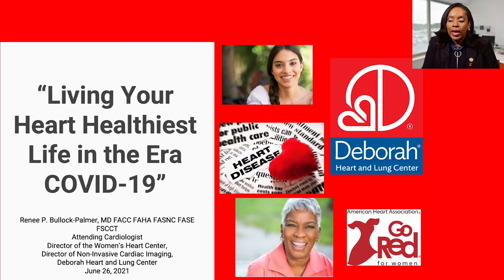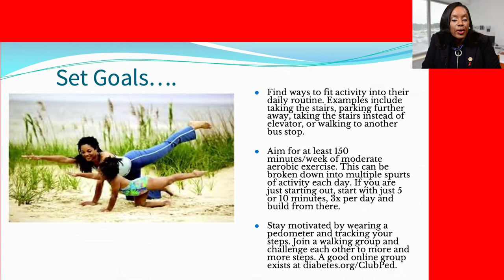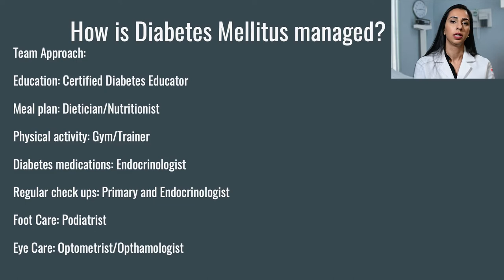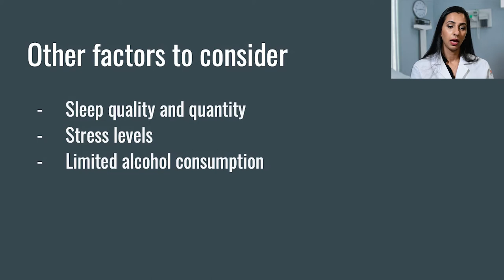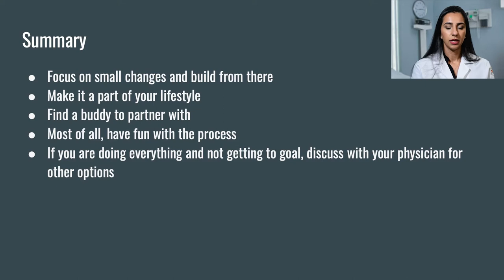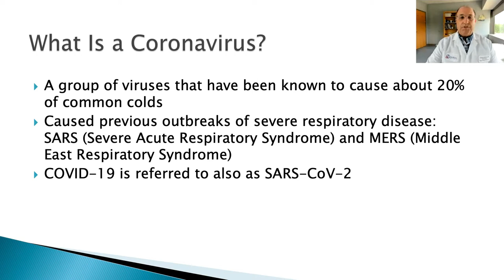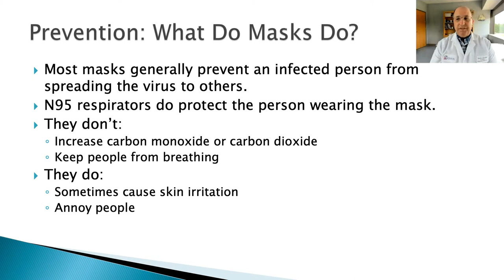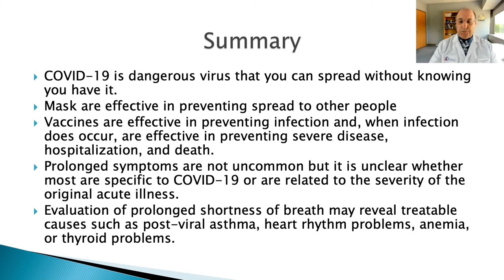Event Recap: Women to Women Talk Heart to Heart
Join Deborah Heart and Lung Center as we shine a spotlight back on women and their health needs! We are brought together some of our most talented medical professionals to share tips on maximizing women's health, including Renee Bullock-Palmer, MD, Cardiologist, Navinder Jassil, MD, Endocrinologist, and Dr. Andrew Martin, MD, Pulmonologist. Recognizing that good health can be complimented by dieting, excercise, and stress management, our event will include a heart-healthy food demo by Chef Christina Pirello of PBS and an exploration of the mind-body-spirit connect and stress management with Michelle Martin. The event was emceed by New Jersey's Health Commisioner Judy Persichilli, and if you missed it you can see it here!